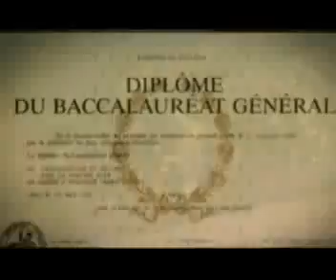Mafia K1 Fry Guerre Non Censure Video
best afro-arabo rapmusic